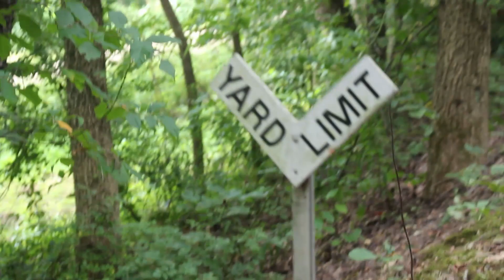Buckeye Limited 2017 Ride Along